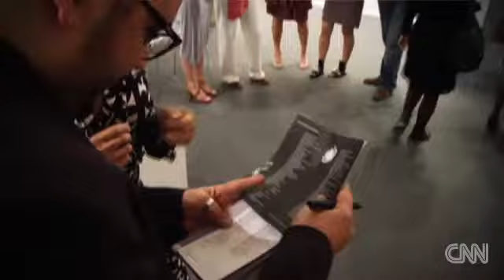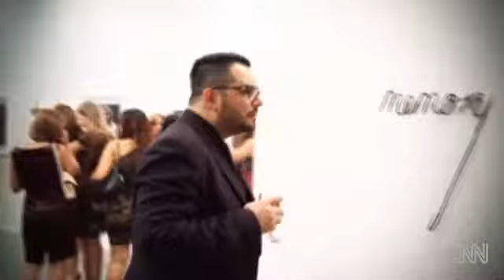Art showdown during economic slowdown